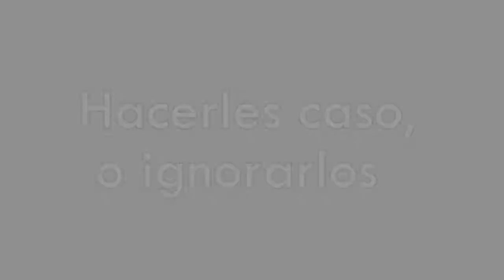Bad Friends - Sims 2 Movie Trailer 1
---Leer---

Hoooliiwiiis de nuevo..!! ya me diran que pensabna que me había tragado la tierra pero NOP!! :P :P hahaha como ya había dicho anteriormente este año estaría muy inactivo en el mundo simmer.. de ahora en adelante me verán de poco a poco con mis futuros proyectos y realmente espero que os guste lo que tengo preparado para ustedes..! entre esos BAD FRIENDS! Este será un corto/largometraje/ o película como lo deseen llamar de cualquier manera es valído. será un proyect muy directo.. muestra la vida y de lo que pasa en los jóvenes actualmente asi que chicos mayores de 16 en adelante pienso que podrán verlo! chicos menores de 16 no creo :( será un corto algo fuerte quizas hasta para mí pero como ya les había mencionado.. Cuando empezé hacer el proyecto  dije que quería acabar con el tabú de niños inocentes y que no iva a pintar todo color de rosas cuando sabemos claramente que en nuestra sociedad ya hasta los niños saben más de lo que deberían saber. Y De eso se trata el mensaje de Bad friends..! Más adelante sabrán más acerca de este corto que se que a muchos les gustará, como se que quizas a otros no, en fin.

Les dejo con el primer trailer de Bad friends..!! Comenten please :D :D Besos y miles de abrazos para ustedes los llevo inside my heart.!! PRÓXIMAMENTE!
HD OBVII!!